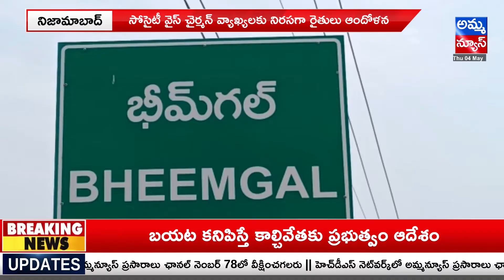సొసైటీ వైస్ చైర్మన్ వ్యాఖ్యలకు నిరసనగా రైతుల ఆందోళన ..! Nizamabad News | Amma news